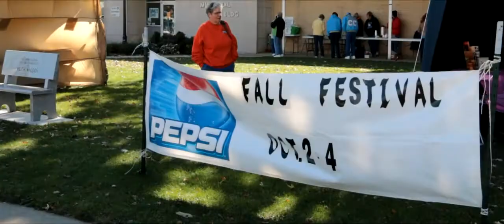Greenup Fall Festival Parade 2014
The Ansar Cycle Patrol rides in the Fall Festival Parade in Greenup, Illinois, on October 4, 2014.